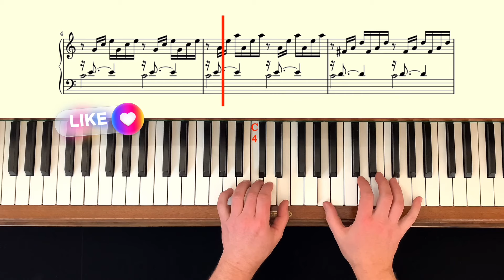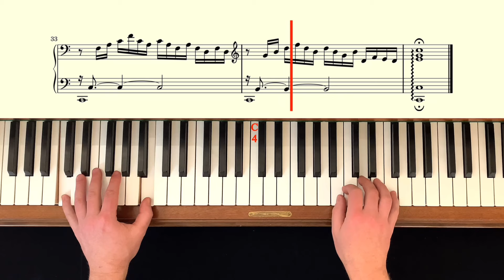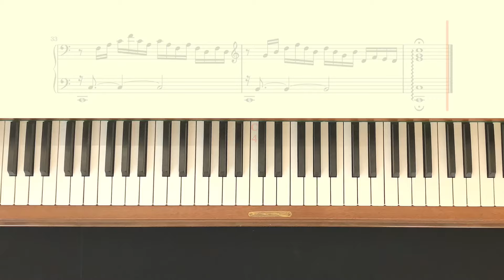J. S. Bach: WTK 1, Prelude C Major, BWV 846, Slow Motion Piano Tutorial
- timestamps -

00:00 - Bar 1
00:36 - Bar 4
01:12 - Bar 7
01:48 - Bar 10
02:24 - Bar 13
03:00 - Bar 16
03:36 - Bar 19
04:12 - Bar 22
04:48 - Bar 25
05:24 - Bar 28
06:00 - Bar 31
06:24 - Bar 33